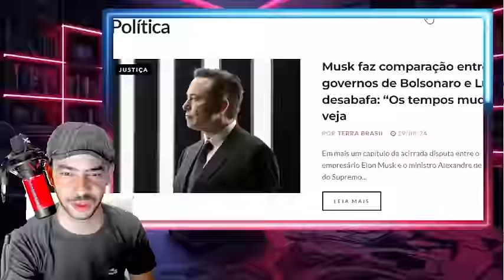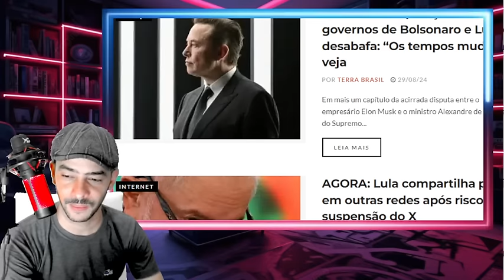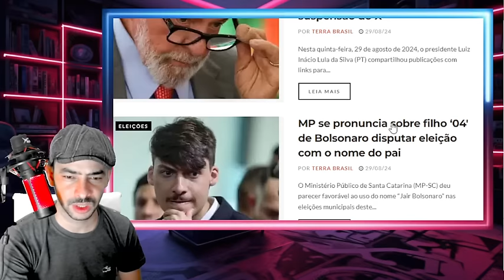JOGADA DE MESTRE MUSK ARAMA ARAPUCA E XANDE CAI COMO PATO1